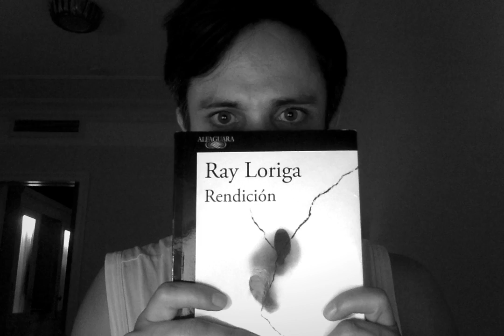Mensaje de Gael García Bernal para Ray Loriga sobre RENDICIÓN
¿Quiénes somos cuando nos cambian las circunstancias?

La guerra dura una década y nadie sabe a ciencia cierta cómo transcurre, qué bando fue el agresor y cuál el agredido. En la comarca, la vida ha continuado entre el temor a la delación y la añoranza de los que fueron al frente.

Cuando llega el momento de evacuar la zona por seguridad, él emprende camino junto a su mujer y al niño Julio, que ayuda a amortiguar el dolor por la ausencia de los hijos soldados. Un futuro protegido parece aguardarles en la ciudad transparente, donde todo es de dominio público y extrañamente alegre.

Allí los recuerdos desaparecen; no existe ninguna intimidad -ni siquiera la de sentir miedo- hasta el momento en que la conciencia despierta y se impone asumir las consecuencias.

«Una historia kafkiana y orwelliana sobre la autoridad y la manipulación colectiva, una parábola de nuestras sociedades expuestas a la mirada y al juicio de todos. Sin caer en moralismos, a través de una voz humilde y reflexiva con inesperados golpes de humor, el autor construye una fábula luminosa sobre el destierro, la pérdida, la paternidad y los afectos. La trama de Rendición sorprende a cada página hasta conducirnos a un final impactante que resuena en el lector tiempo después de cerrar el libro.»
Del Jurado del XX Premio Alfaguara de novela.